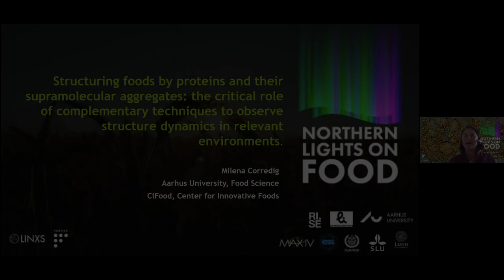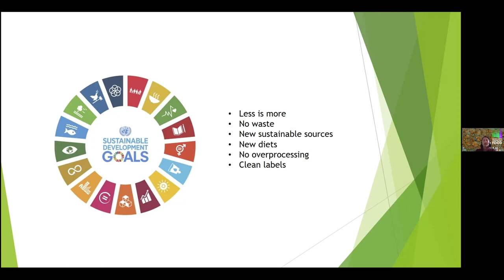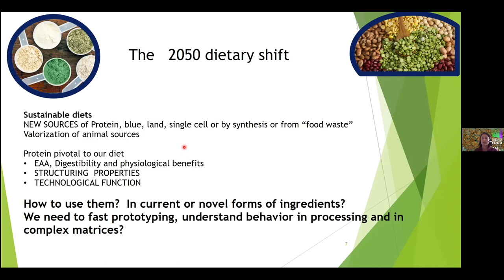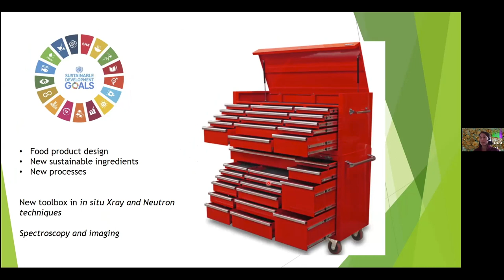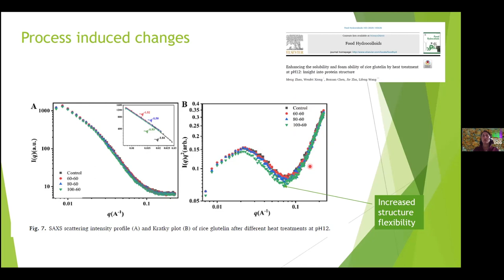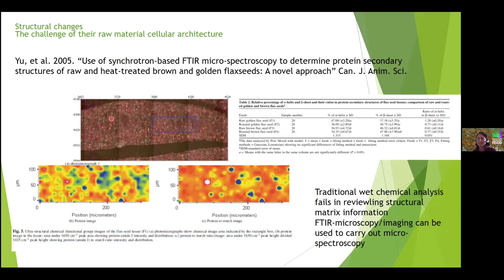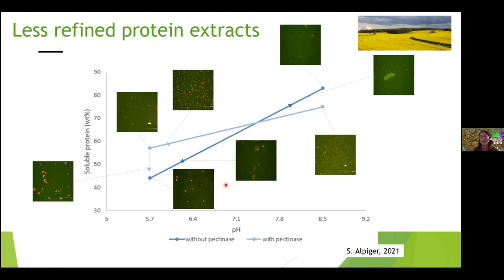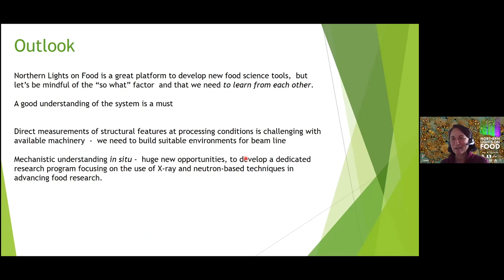Structuring foods by protein and their supramolecular aggregates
Title: Structuring foods by proteins and their supramolecular aggregates: the critical role of complementary techniques to observe structure
dynamics in relevant environments.
Speaker: Milena Corredig, Aarhus University.

This talk was part of the conference Northern Lights on Food, organised in June 2021 by the LINXS working group on Food Science and Technology.